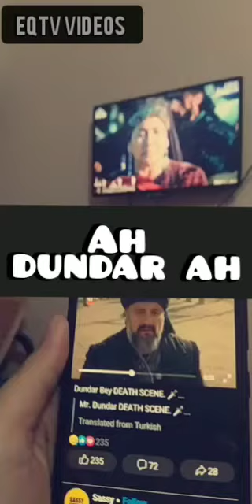Ah dundar ah 😢 || dundar bey's death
Yes he was a traitor but the thing that makes me sad is seeing good people become evil 😭.